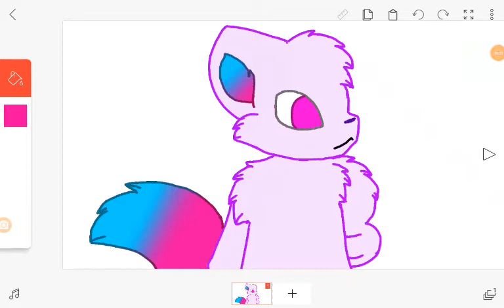My new art style.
Happy 4th of July and stuff, everyone.